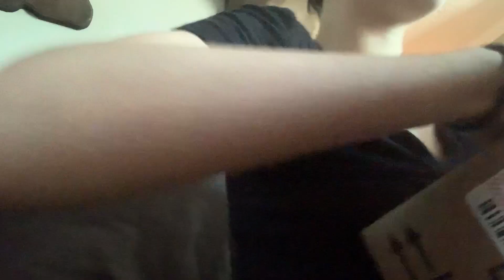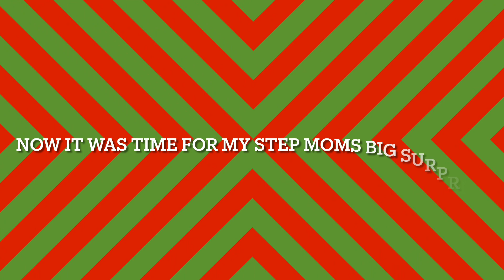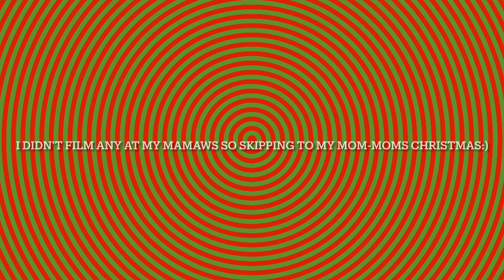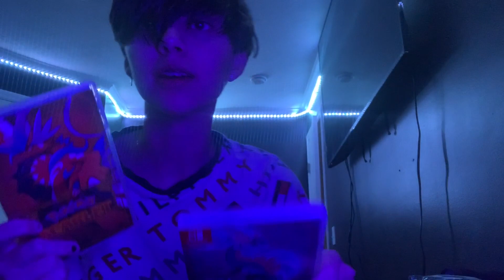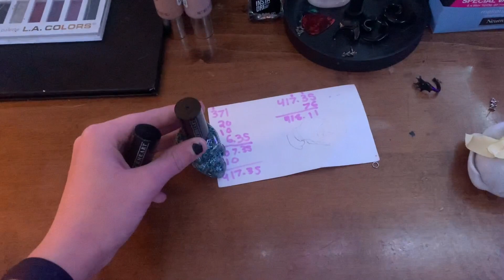Merry Christmas Ya Filthy Animals (Christmas Vlog)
ItzNotLaci is a channel about a teenage girl. Her videos include: pets, lifestyle, vlogs, gaming, and art. Laci is a sixteen year old girl that lives in a small city in Kentucky.

Hey guys, in todays video you see what it’s like with my family on Christmas.